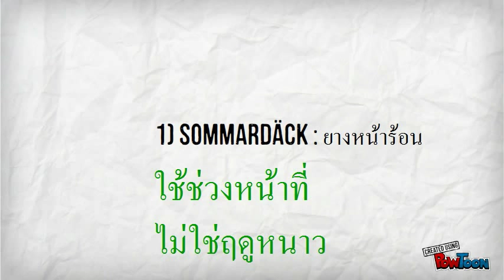1 นาทีกับใบขับขี่สวีเดน ตอนที่ 2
1 นาทีกับใบขับขี่สวีเดน ตอนที่ 2 : เรื่องล้อรถ